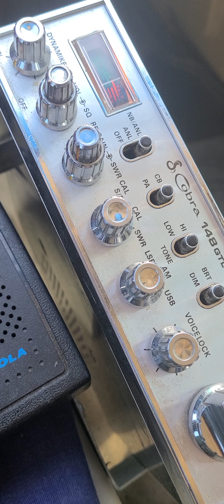41422 92 Cornfields Billy White Shoes 👞 281 Mobile BYU Mr. Love AL Mobile Love Country?